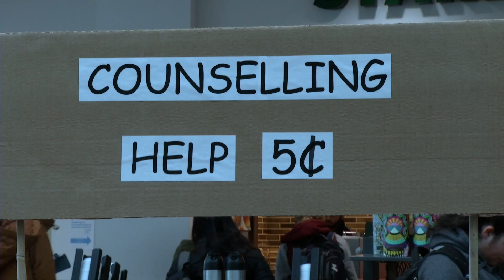Bell Let's Talk Day events at NAIT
NAIT looks to end the stigma surrounding mental health on campus